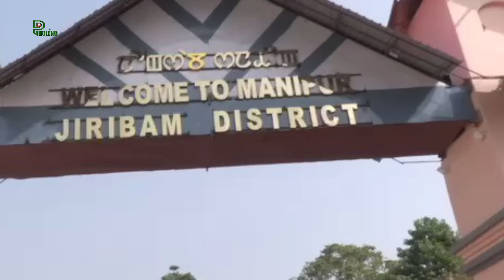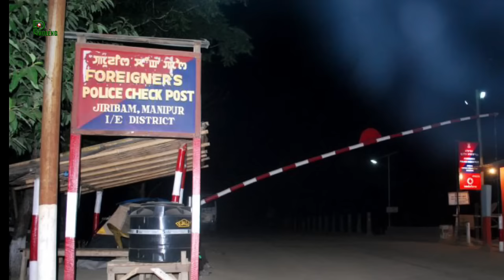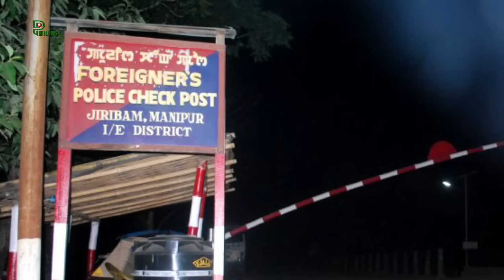Zofa Pasalthate leh Meitei-ho an inbei nasa lehpek hle!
► Voice & Editing : Pholeng